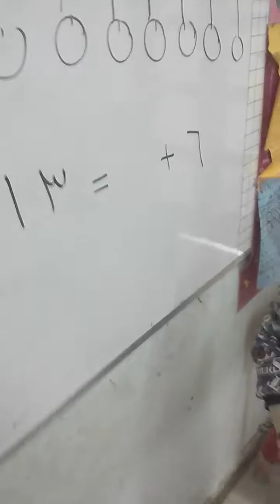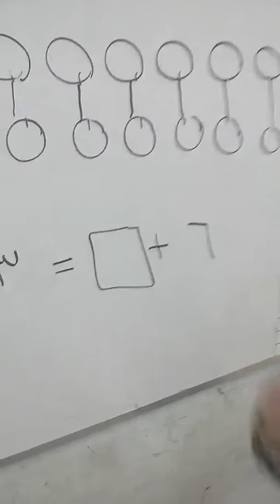ا/مصطفى غراب ا/ماجده ندا البحيرةبندردمنهورمدرسةابوبكرالصديق فصل١/١موجهةالرياضيات ا/هندرحومه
التلميذمحمدصادق يشرح كيفية ايجاد العددالمفقود